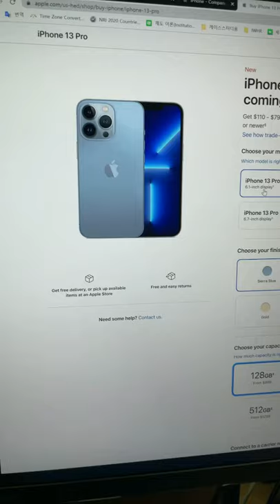아이폰 13프로, 프로맥스 용량 선택 꿀팁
아이폰13 구매 사전예약 링크